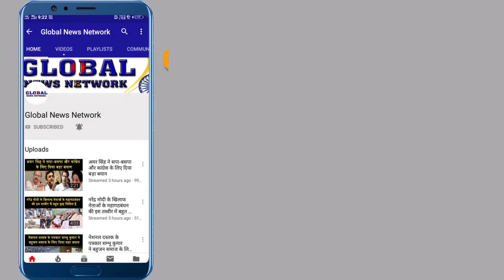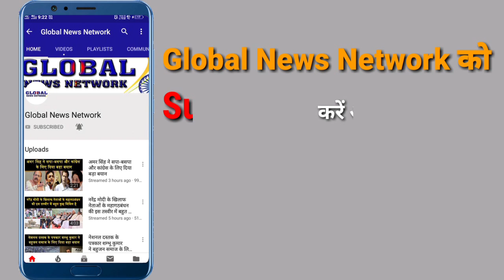मायावती ने खेला बड़ा दांव, इस सीट को लेकर किया बड़ा ऐलान?|GlobalNewsNetwork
मायावती ने खेला बड़ा दांव, इस सीट को लेकर किया बड़ा ऐलान